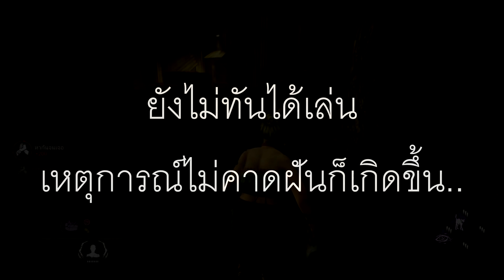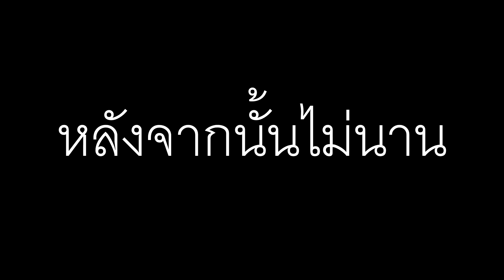2020 = ปีชง